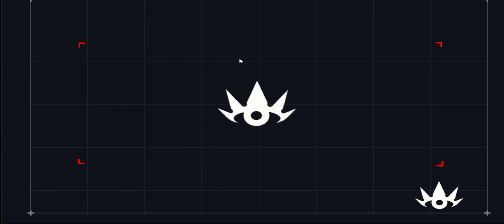SOULD FIGTHERS WHAT YOU ALL THINK ABOUT THIS GAME PART.1 OF 2